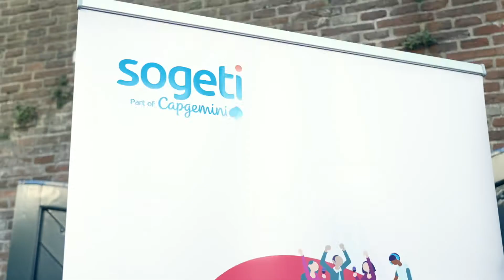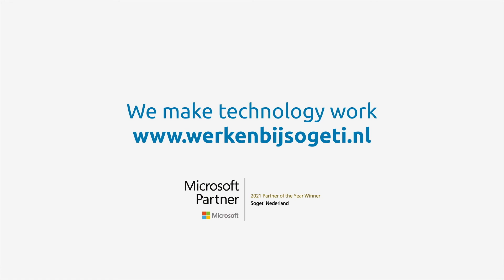Trip voor Vips - onze Microsoft community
Microsoft Partner van het Jaar zijn is geweldig. En hoe gaaf is het om als Microsoft Community van Sogeti samen te koken, lachen en elkaar beter te leren kennen? Kijk naar de aftermovie Trip voor VIPs. Iets voor jou? Bekijk de mogelijkheden